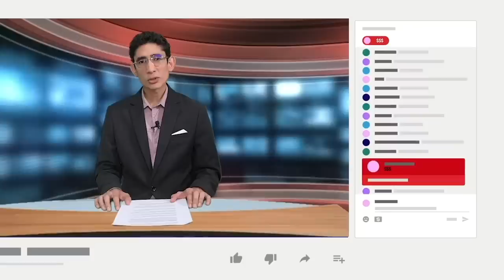El Vaticano cerró su nunciatura en Managua, por órdenes de Daniel Ortega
El Vaticano cerró su Nunciatura en Managua este viernes 17 de marzo, después de la salida hacia Costa Rica del encargado de negocios, monseñor Marcel Diouf, confirmaron desde Roma fuentes diplomáticas a CONFIDENCIAL.
Monseñor Diouf estaba a cargo de la misión diplomática vaticana desde marzo de 2022, después que el régimen de Daniel Ortega expulsó al nuncio apostólico, monseñor Waldemar Stanislaw Sommertag.
El régimen orteguista solicitó unilateralmente la suspensión de las relaciones diplomáticas con la Santa Sede, pocas horas después que el papa Francisco expresara sus críticas a la dictadura de Ortega.
Fuentes diplomáticas en Roma revelaron que el edificio de la Nunciatura y su propiedad quedó bajo el resguardo del Gobierno de Italia, en acuerdo con el Gobierno de Nicaragua.

Estos son otros temas de nuestro Informe Semanal:

- Senadores estadounidenses solicitan a países centroamericanos bloquear financiamiento a la dictadura.
- Mossi responsabiliza al directorio del BCIE por financiamiento al régimen de Ortega.
- Feligreses y sacerdotes se sienten respaldados por el papa pero temen más represión.
- Corte Penal Internacional ordena la detención de Putin.